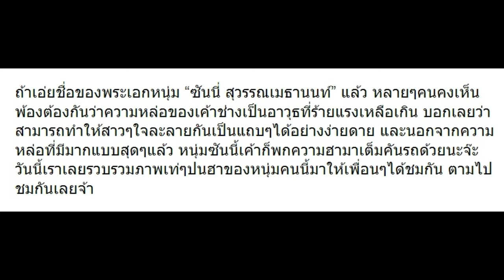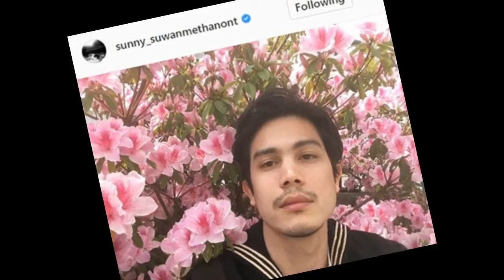10 ภาพเท่ปนฮาของ ซันนี่ แค่เห็นก็อารมณ์ดีแล้ว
10 ภาพเท่ปนฮาของ ซันนี่ แค่เห็นก็อารมณ์ดีแล้ว